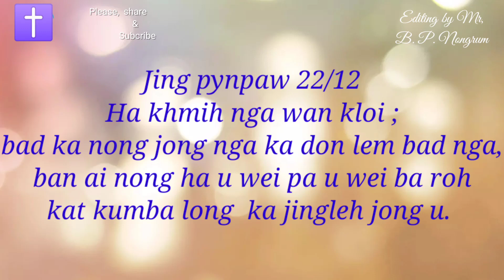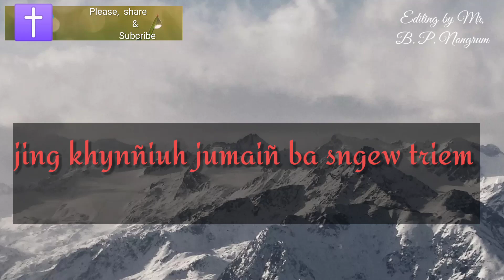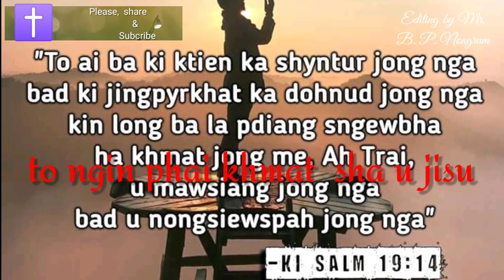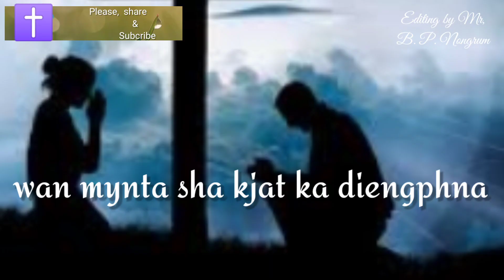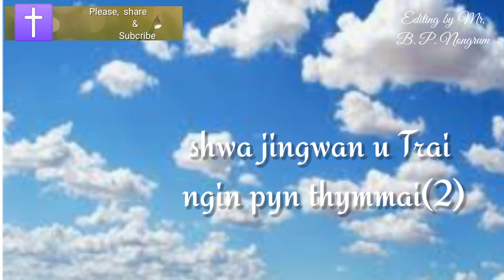Dap tang ki jing eh Suda //Khasi gospel song lyrics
Editing & Lyric

From, Khasi gospel song lyric